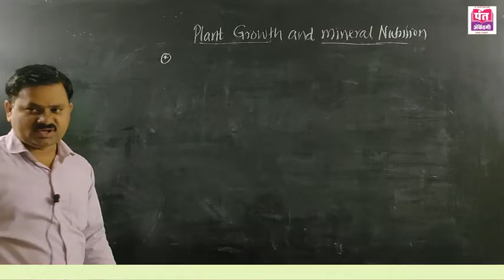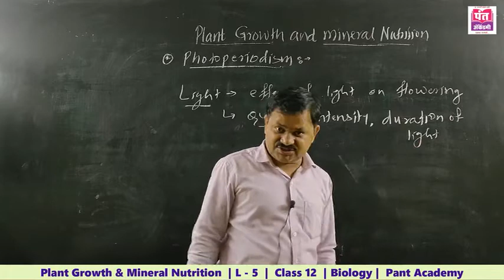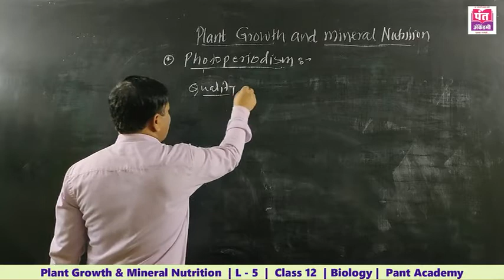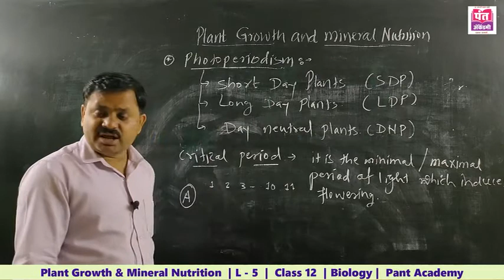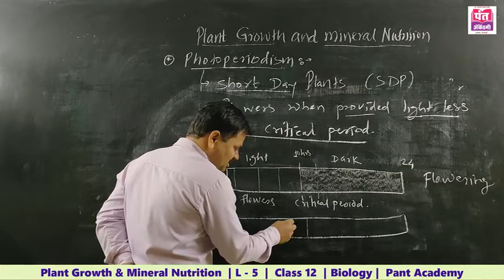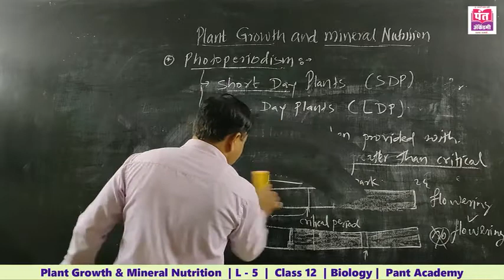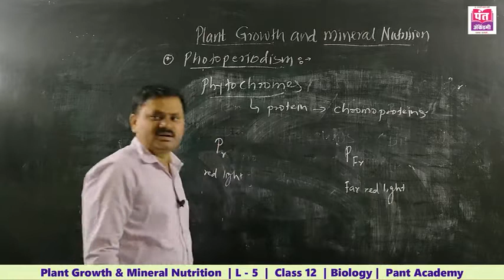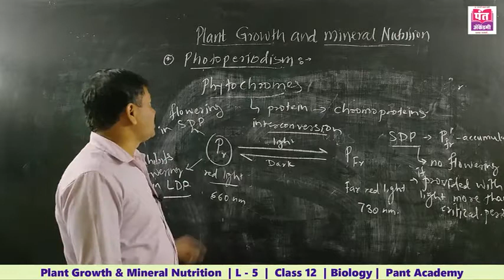Plant Growth & Mineral Nutrition | L - 5 | Biology | Class 12 | By Prof. Dr. Anna Gophane.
Plant Growth & Mineral Nutrition  |  XII Science  | Lecture - 5 ( In Marathi ) | Maharashtra State Board | New Syllabus 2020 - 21 | Prof. Dr. Anna Gophane
 It is one of the most important topic for the NEET & MHT - CET.